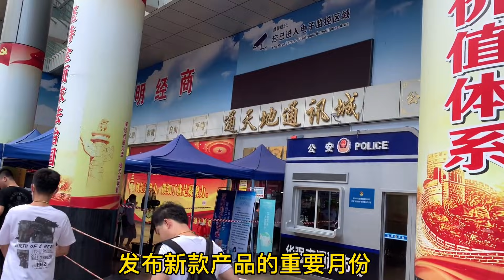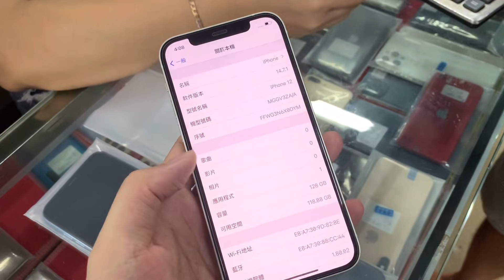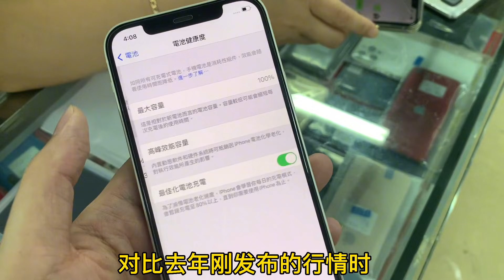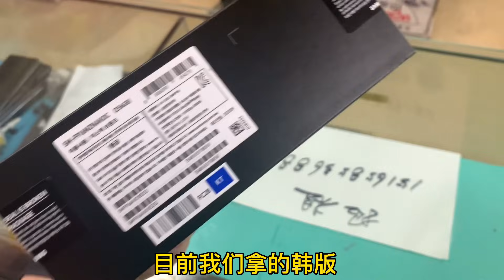ENG SUB 深圳华强北市场已经出现 iPhone13，看过后果然觉得 iPhone12 没有 iPhone13 香！